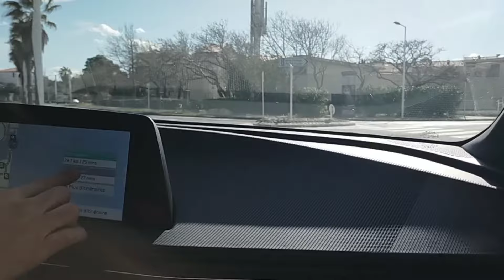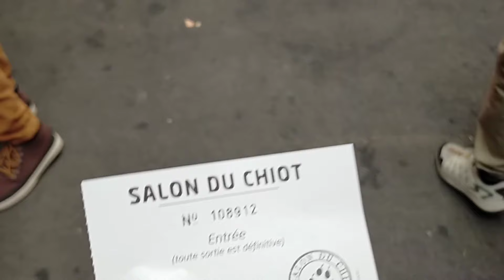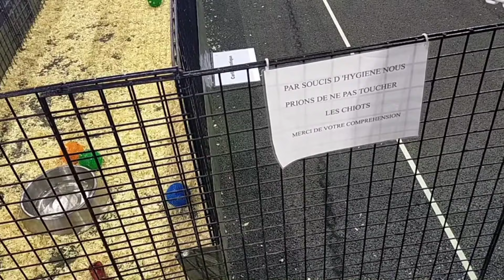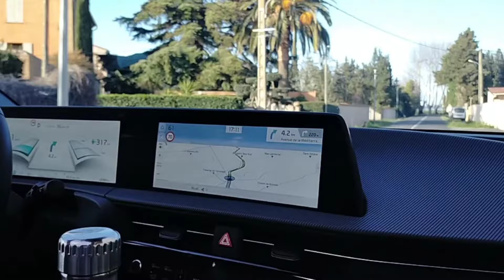أحسن مدينة في فرنسا | جولة في مدينة بيربينيون الفرنسية 🇨🇵 Perpignan france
Entre mer et montagne, Perpignan, dans le Sud de la France, ne manque pas d’atouts pour satisfaire vos envies de découverte. Dotée de nombreux patrimoines historiques, la ville n’attend qu’à être explorée

شكرا لكل شخص قام بعمل إعجاب ، تعليق إيجابي ، ومشاركة الفيديو مع الآخرين !
فكما يعلم الجميع هذه هي المكافأة الوحيدة التي تحفزني على المتابعة وانشاء المزيد من الفيديوهات ، لكون القناة غير ربحية ولا تتحصل على الدعم من أي جهة .

Merci à toute personne qui a aimé, commenté, et partager la vidéo !

Pour tous ceux qui souhaitent me contacter et avoir des renseignements supplémentaires gratuitement, veuillez me contacter via mon compte Instagram: @souma.sud
et m'écrire en MP, vous êtes tous les bienvenus🙏